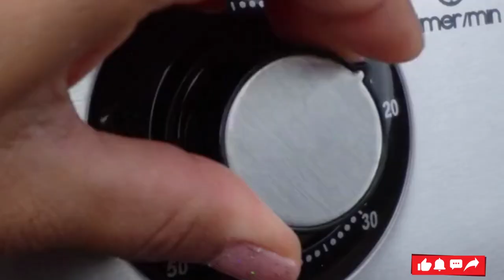pão caseiro na airfryer